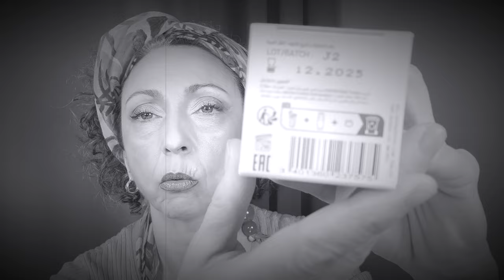ACQUISTI al CENTRO COMMERCIALE | Marionnaud Prodotti Viso SVR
Finalmente ho avuto il marito tutto per me e mi sono fatta accompagnare in Profumeria al centro commerciale! Avevo voglia di farmi consigliare da una commessa in carne e ossa e volevo approfittare dello sconto che mi era arrivato con la tessera Marionnaud. Ho acquistato siero e crema anti gravità (rimpolpante e rassodante!) e poi ho ricevuto dei campioni di Clarins.

Ricorda che se NON attivi la campanella 🔔al momento dell’iscrizione NON troverai TUTTI  miei video usciti nel tuo feed!
Se vuoi rilassarti passa da @ArasuleASMR

*VUOI SUPPORTARMI ?*
* Lascia un  *LIKE* ed un *COMMENTO AFFETTUOSO* è davvero importante per me!
* * Puoi offrirmi un caffè al mese ed avere accesso anticipato ai video in uscita!
* Se hai piacere di farmi un regalo ecco la mia lista desideri

♥️ *GRAZIE* al _”coffee fan club”_ di questo canale:
*Mariela Guidi, Alessia Zingaretti, Silvia Piglia, Iordache Diana, Rob, MariaLuisa Ferraioli, Cristian mascheroni, Carmen Riccio, Ilaria Cervi, Marta Menghetti *

Il mio nome è Monica, ho fatto la pittrice tutta la vita, ma poi sono uscita dal mio guscio solitario ed ho iniziato a comunicare tramite YouTube ed è finita che  mi sono dedicata sempre di più a creare video e ho smesso di dipingere.
Mi appassionano molte cose, per questo sui miei canali (l’altro è Arasulè ASMR) tratto argomenti molto vari: acquisti, make-up, tarocchi e carte, spiritualità e riflessioni, Reiki, salute e benessere, chiacchiere a ruota libera, cucina e ricette, curiosità, cultura e lifestyle. Dal 2024 ho preso il livello Choden come operatrice Reiki.
Il modo migliore per trovare i contenuti più adatti a te è dare un’occhio alle playlist sulla home.
Tendo ad essere molto sincera ed essendo toscana spesso ho un linguaggio un po’ colorito, diciamo che uso questo canale come casa mia e tu sei un ospite a cui apro la porta e ti offro la mia amicizia. Spero che in mia compagnia ti trovi bene e tu passi qualche momento piacevole.
Un baciotto da